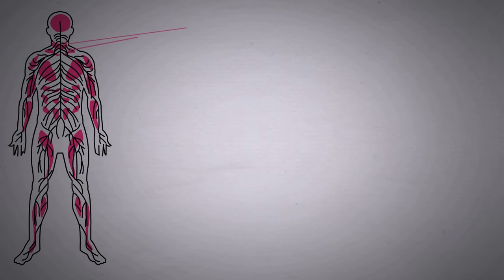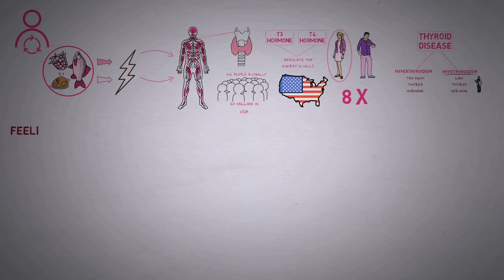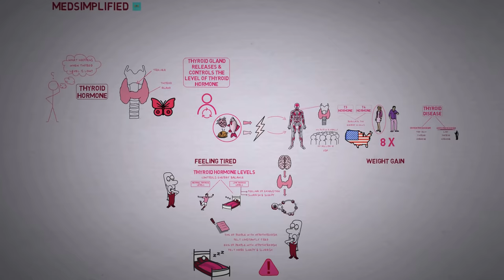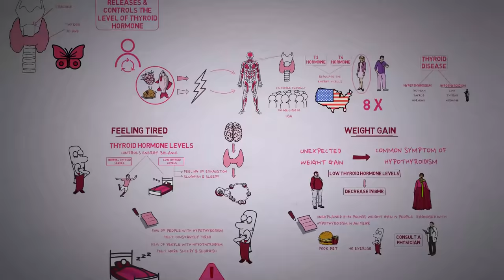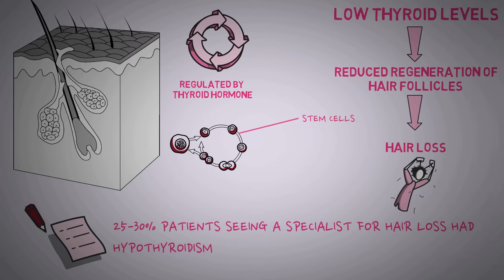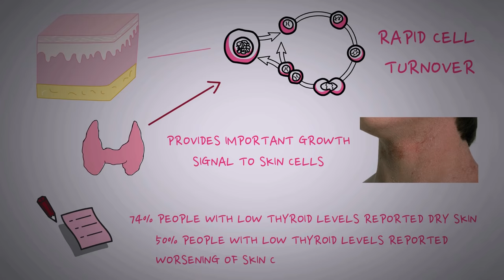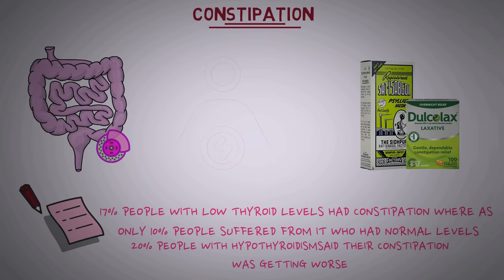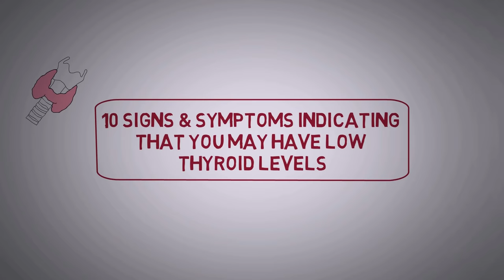SIGNS THAT YOU HAVE A LOW THYROID LEVEL - Hypothyroidism Symptoms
The thyroid gland is a small organ that’s located in the front of the neck, wrapped around the windpipe aka the trachea.  It is shaped like a butterfly, smaller in the middle with two wide wings that extend around the side of your throat.  Your thyroid has an important job to do — releasing and controlling the levels of thyroid hormone.  The main role of the thyroid hormone is to control many vital functions of your body including your metabolism. Thyroid disorders are very common.  In fact, about 12% of people will experience abnormal thyroid function at some point during their lives, and an estimated 20 million people in the Unites States are suffering from some type of thyroid disorder.

Hypothyroidism, also called underactive thyroid, is when the thyroid gland doesn’t make enough thyroid hormones to meet your body’s needs. The thyroid is a small, butterfly-shaped gland in the front of your neck. Thyroid hormones control the way the body uses energy, so they affect nearly every organ in your body, even the way your heart beats. Without enough thyroid hormones, many of your body’s functions slow down.

LAXATIVES

Sat-Isabgol Psyllium